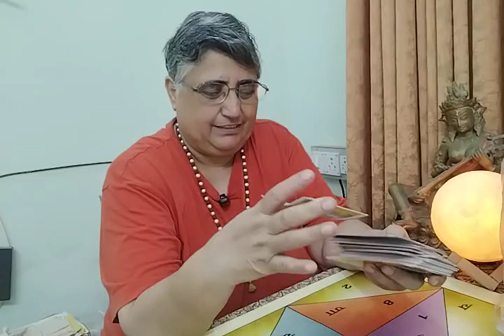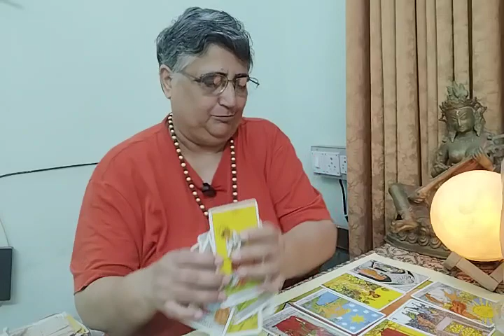"DIVINE JUSTICE AAPKE SATH" kab or kaise hoga? justice maitritarotreading (timeless)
"DIVINE JUSTICE AAPKE SATH" kab or kaise hoga? Ye reading jitni aap ke sath resonate kre utni lijiyega baaki ko chor dijiyega. What's app number 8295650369 only for message, not for call